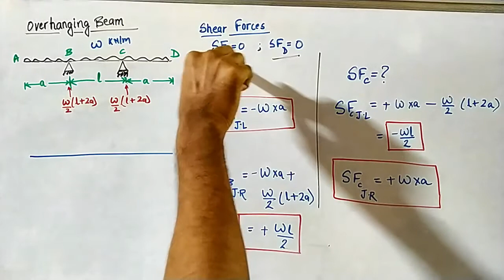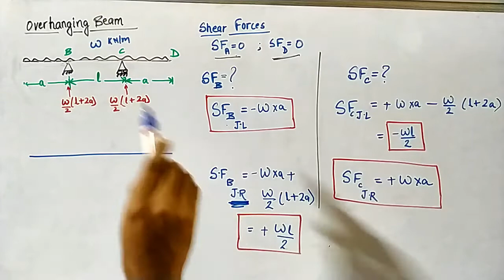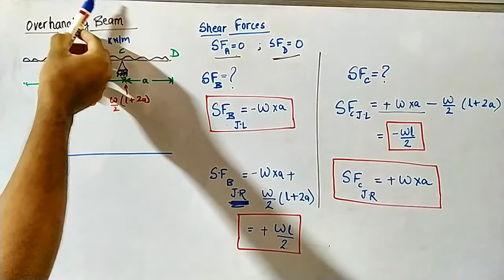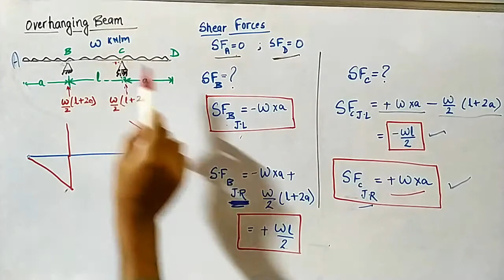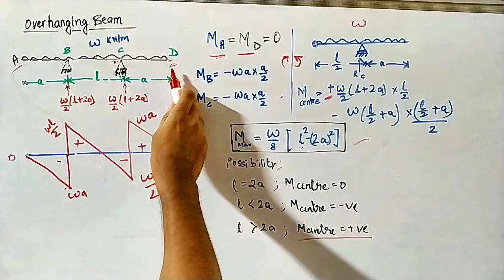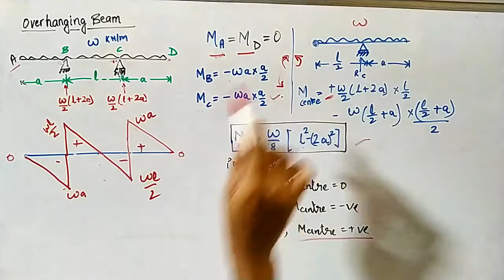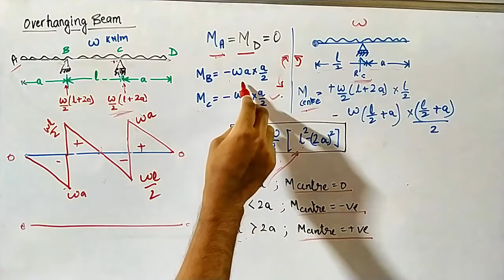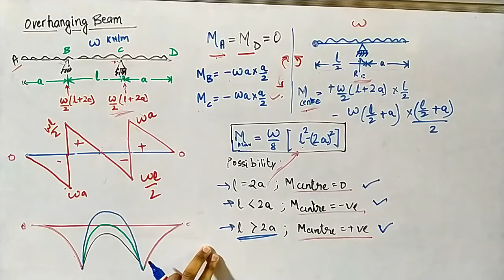Shear Force and Bending Moment Diagram for Overhanging Beam|UDL|Strength of Materials|Hindi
Here in this Tutorial you will understand how to draw the shear force and bending moment diagram for overhanging beam if a UDL is applied in the span.
To draw the shear force and bending moment diagram we must know the following things:-
1.Reaction forces due to load
2.Moment under the load.
3.Sign convention  for shear force and bending moment diagram
Before that I already make a video on how to find reaction forces in an overhanging Beam,click on the i button for more information.

Shear force diagram for overhanging beam
Bending moment diagram for overhanging beam
Sign convention for shear force
Sign convention for bending moment

Welcome to Dronashish Nayak!
I’m a civil engineering professional with a strong academic background and practical experience. I hold a B.Tech in Civil Engineering from GITA Bhubaneswar (BPUT) and an M.Tech in Structural Engineering from BIT Mesra. My journey includes teaching as an Assistant Professor at KK College of Engineering and Management, Dhanbad, and RTC Institute of Technology, Ranchi. I’ve also worked in government roles as a Junior Engineer in the Drinking Water and Sanitation Department and currently in the Urban Development and Housing Department (UDHD).

On this channel, I share valuable resources for civil engineering students, including example tutorials, university-specific guidance for JUT (Jharkhand University of Technology), and tips for cracking competitive exams like JPSC AE and JSSC JE.